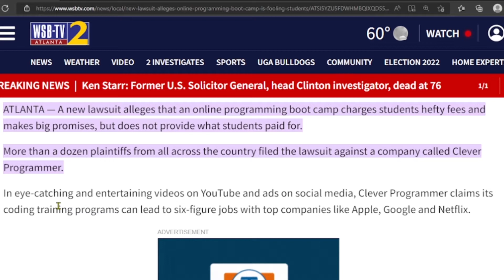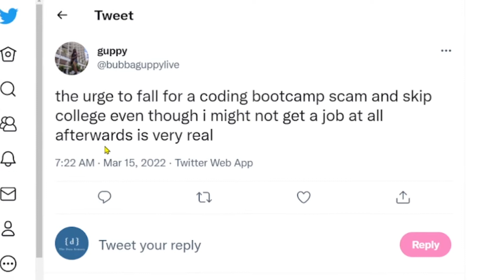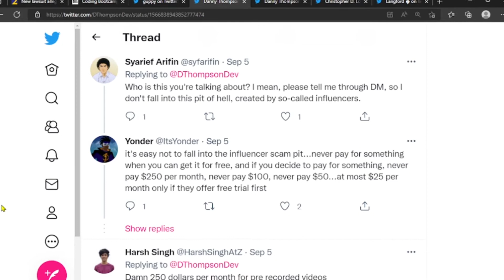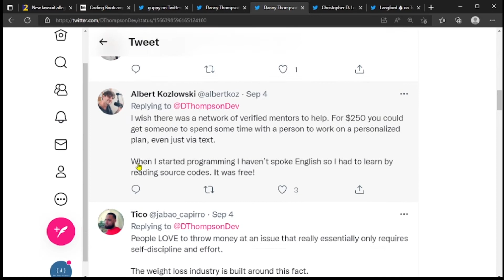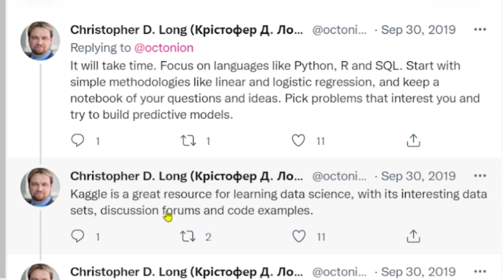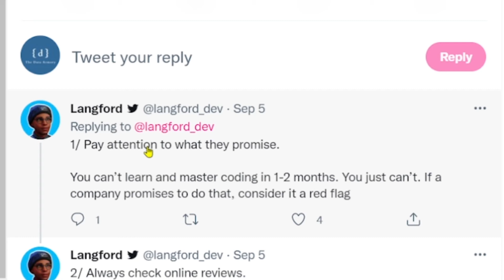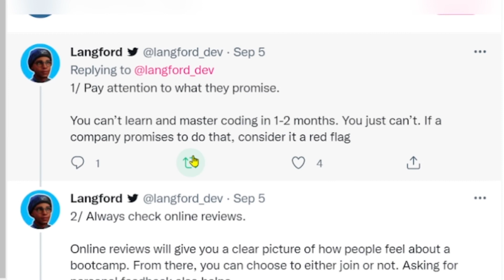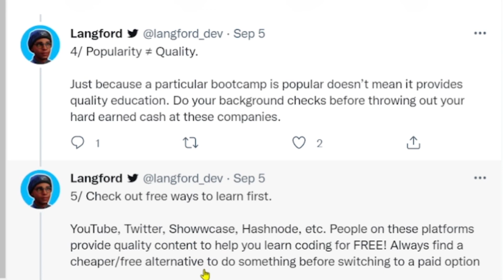Watch Out: Avoiding Coding Bootcamp Scams.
While you might be asking Is a Coding Bootcamp Worth It in 2022, there is a DARK SIDE of boot camp coding and online courses that  is being exposed. The video DARK SIDE of boot camp coding and online courses tells you what you need to know about coding boot by looking at  some of the boot camp coding and online courses scams that have been exposed. It further answer the question of  How to Choose a Coding Bootcamp by looking at some essential issues to consider before spending money on an online course or a coding  boot camp.

► Links to sources used:

🔗 WSB-TV: New lawsuit alleges online programming boot camp is fooling students
► Python Tutorials